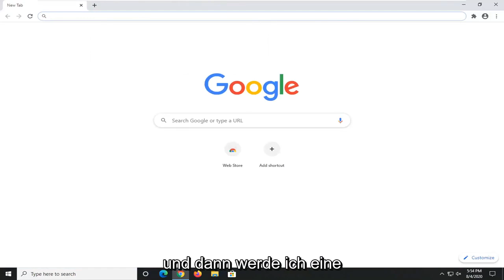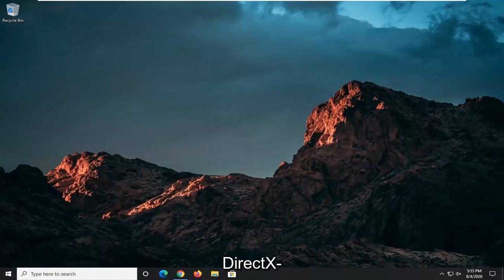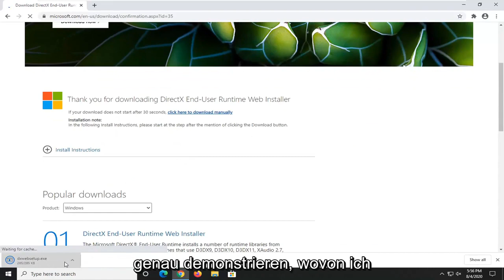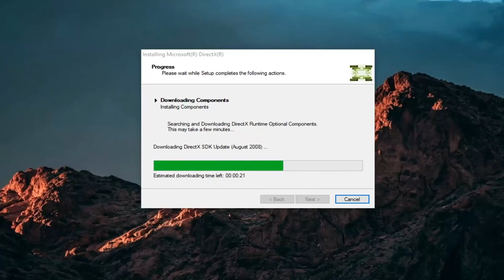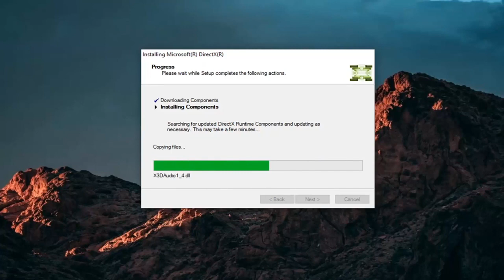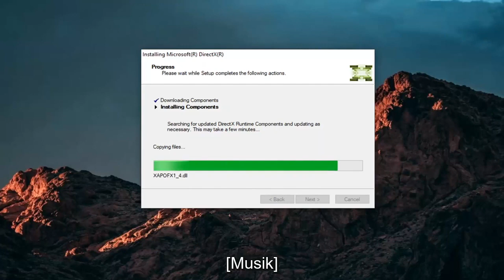[Gelöst] Kann nicht installiert DirectX unter Windows 10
DirectX wird nicht installiert Problem unter Windows 10 FIX [Tutorial]

DirectX ist eine entscheidende Komponente von Windows 10, die von vielen Multimedia-Anwendungen benötigt wird. Manchmal kann es jedoch zu DirectX-Fehlern unter Windows 10 kommen, und heute zeigen wir Ihnen, wie Sie diese beheben können.

Einige Anwendungen benötigen ältere Versionen von DirectX, um ordnungsgemäß zu funktionieren, und Sie müssen es manuell installieren. Dazu können Sie den Installer hier herunterladen.

Nachdem Sie die Datei heruntergeladen haben, installieren Sie sie und starten Sie Ihren Computer neu. Nach dem Neustart Ihres Computers sollten die meisten DirectX-Fehler behoben sein.